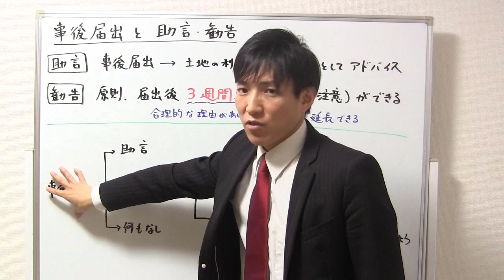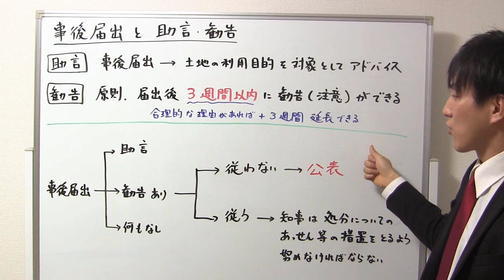事後届出の助言・勧告